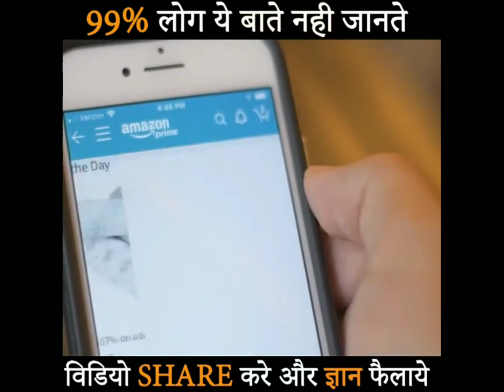😵Amazonकेsecret 😱amazing factsamazingfact#amazingfacts#shorts#amzonsmartgadgets#1b#amzonkitchenhaul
Facebook par amazing video dhaknly lie follow kro ..
Question reach.
amazon prime video facts.
amazon prime video information in hindiamazon prime video kaise use kareamazon prime video.
amazing facts short video in Hindi
facts short video in hindi.
facts short video kaise banaye
facts short video new.                             amazing facts short video new
YouTube  par fact short video kaise banaye
short video ke liye fact kaha se laen.
hajtag.